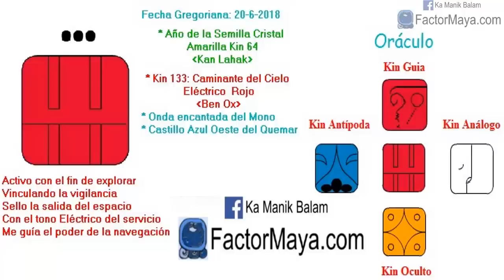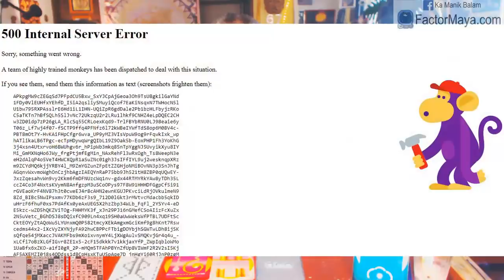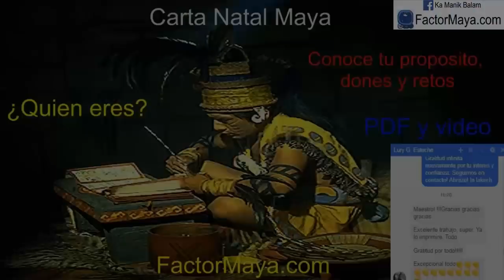Caminante del cielo Electrico. Miercoles 20 Junio 2018. Servir. Explorar. Kin 133. FactorMaya.com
Activo el servicio y vinculo  la polaridad para, reir, jugar no tomarme ciertas situaciones de la vida tan en serio, explorando los espacios y vigilando nuestro espacio interior, nuestra mente. Estamos en una búsqueda personal. Adentrarnos a lo desconocido. Nuestro viaje interior ha comenzado. Reir, jugar, sanar nuestr@ niñ@ interior. Es probable lo improbable. La risa es sanadora.